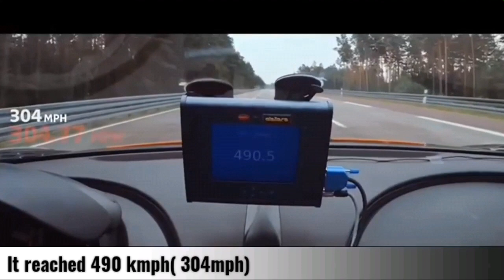Top 5 fastest cars in the world in tamil 2021(Automobile Gurunath channel)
Top 5 fastest cars in the world tamil || fastest cars tamil || fastest cars in the world tamil

Hey! guys this video is completely based on top 5 fastest cars in the world in tamil..